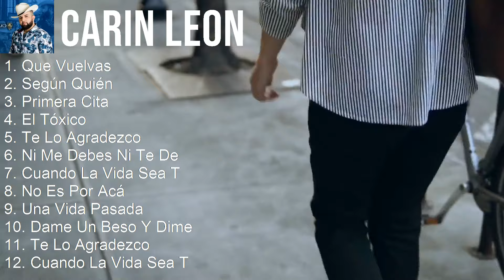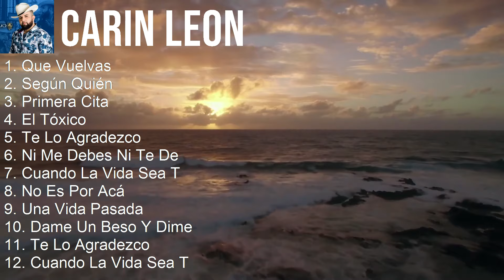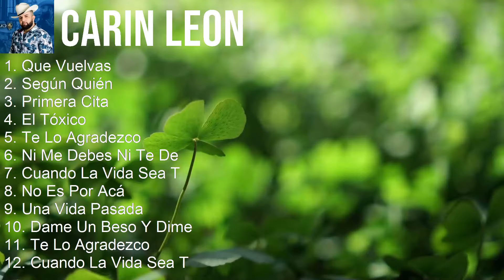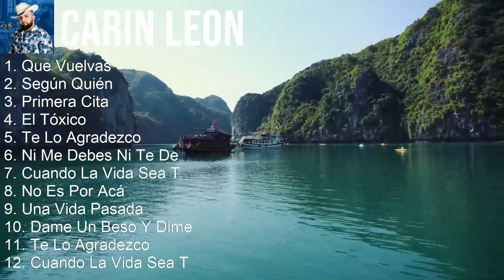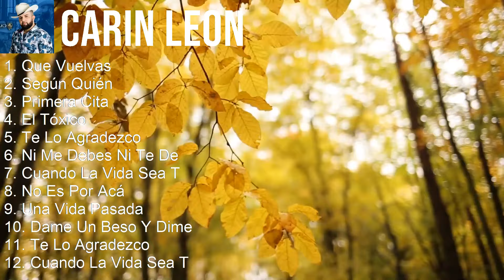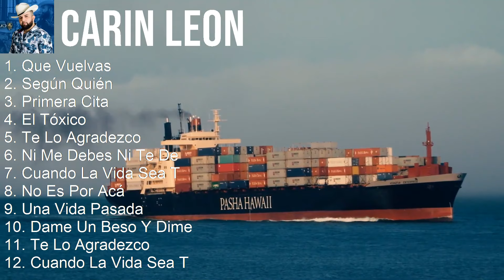Carin Leon 2024 MIX Grandes Exitos - Que Vuelvas, Según Quién, Primera Cita, El Tóxico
Carin Leon 2024 MIX Las Mejores Canciones, Grandes Exitos

Carin Leon es un talentoso cantante y compositor de música regional mexicana que ha logrado conquistar los corazones de miles de fans con su voz única y sus letras emotivas. Originario de Sinaloa, México, Carin ha demostrado ser un artista versátil, capaz de interpretar tanto corridos como baladas con gran pasión y fuerza. Con su estilo fresco y auténtico, Carin Leon se ha destacado en la escena musical con éxitos como "Me la Avente" y "Tú", consolidándose como una de las promesas más importantes del género. ¡Sigue de cerca a este joven talento que sin duda seguirá sorprendiendo con su música! [Spanish]

Tracklist:
[00:00:00] - 01. Que Vuelvas
[00:02:42] - 02. Según Quién
[00:05:09] - 03. Primera Cita
[00:08:10] - 04. El Tóxico
[00:11:13] - 05. Según Quién
[00:13:40] - 06. Primera Cita
[00:16:41] - 07. El Tóxico
[00:19:44] - 08. Que Vuelvas
[00:22:26] - 09. Según Quién
[00:24:53] - 10. Primera Cita
[00:27:54] - 11. El Tóxico
[00:30:57] - 12. Que Vuelvas
[00:33:39] - 13. Según Quién
[00:36:06] - 14. Primera Cita
[00:39:07] - 15. El Tóxico

2010s music, Ranchera, Mexican Traditions, Latin, Banda music